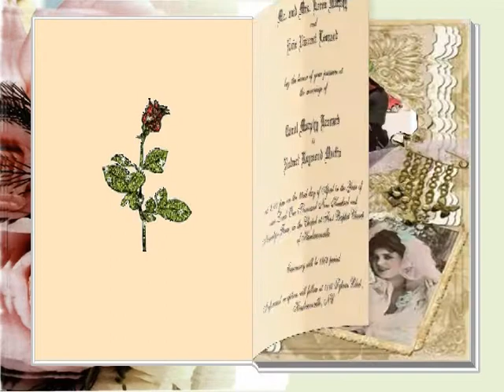My Wedding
Married 1862 style.  Was married in a 150 year old chapel, and used the same vows that was used when General Lee was married.